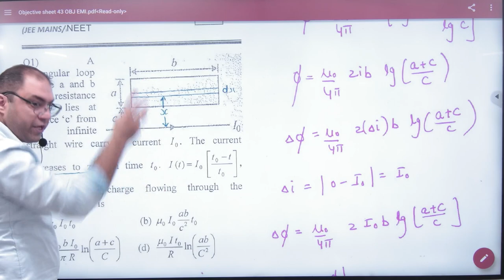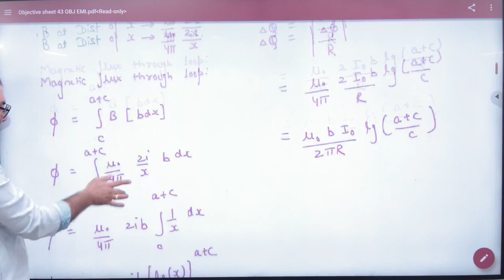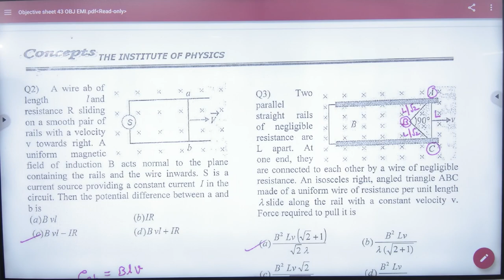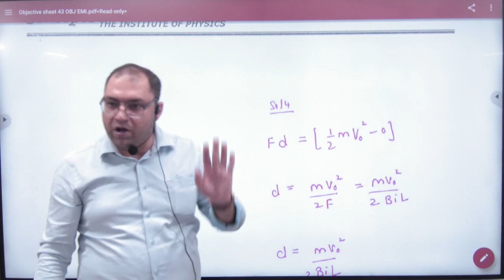3 Examples on EMI